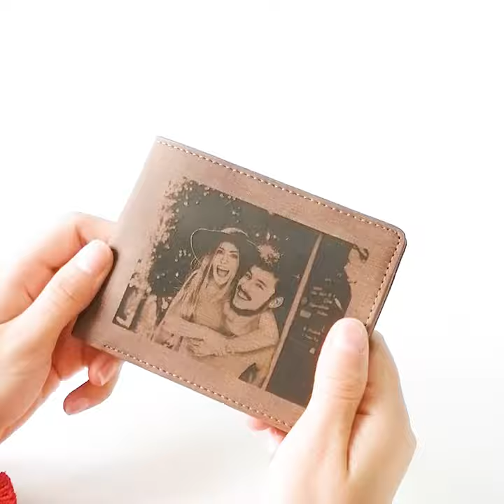Koalaprint Custom Photo Engraving Wallet Men’s Wallet Personalized Leather Wallet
The best gift winner this year must be you, this is the wallet carrier of your memory of love.🤣

-Classical gift
A wallet is always a typical but timeless gift for a father, husband, family or friend.
-Large capacity
The wallet has a photo slot, 3 card slots as an admirable capacity for cash.

This is Koala Print：Inspire Your Giving